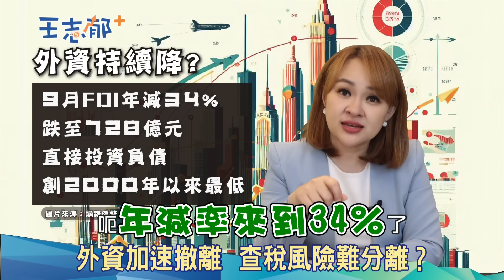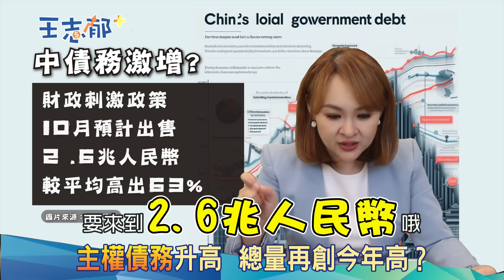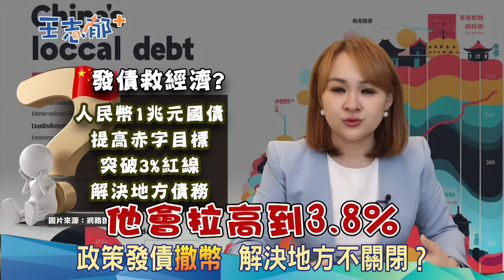美中都陷債務風險！政府11/17又要關門？中國隱形債飆升 外資加速逃離ing｜20231107｜@inewsplus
00:27 關門風暴危機 參眾兩院有契機?
06:49 主權債務升高 總量再創今年高?
10:09 房市稅收欠佳 隱形負債在增加?